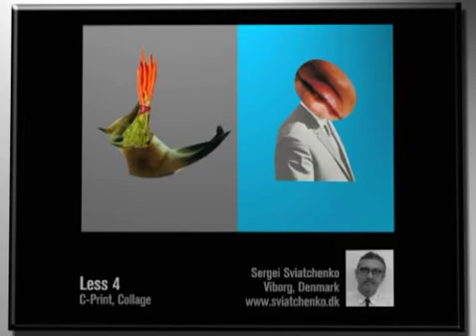Ovation TV | My Art 2008 Vol1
My Art 2008 on-air promos. This set features Isidro Blasco, Michael Dotson and Sergei Sviatchenko.

OVATION TV, ART LIKE
NEVER BEFORE. TV LIKE NOTHING ELSE